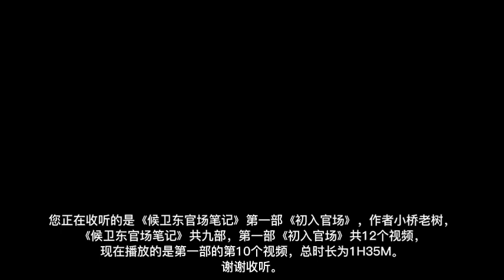《候卫东官场笔记》第一部《出入官场》【10】作者小桥老树 |有声有视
内容简介
《侯卫东官场笔记》有史以来最畅销的官场小说，被誉为“中国官场通俗教科书”，先后获得西湖类型文学奖铜奖、最佳官场小说奖等众多主流奖项，并得到联想创始人柳传志的多次推荐。
304位各级别官员，84起官场风波，66个党政部门，23次微妙的调动与升迁，交织进1个普通公务员的命运——侯卫东的这本笔记，将带您深深潜入中国公务员系统庞大、复杂而精彩的内部世界，从村、镇、县、市一直到省，随着主人公侯卫东的10年升迁之路，逐层剥开茫茫官场的现状与秘密。
读完本书，官场对于您将不再是一个模糊、杂乱的概念，而是一张张清晰、熟悉的面孔；那些粉墨登场的芸芸百官，那些表情背后的心思，看似突如其来的话语，都在小说的跌宕起伏中，一一露出了他们的本来面目。　304位各级别官员：
从村级干部到省市领导，304个官员陆续登场，主要人物亦多达107个，有人正直廉洁、有人阴险狡诈、有人刚正不阿、有人左右逢源，芸芸百官，千姿百态，光明磊落，阴阳怪气，活脱脱一幅官场浮世绘在您眼前徐徐展开。
84起官场风波：
农村计划生育、乡镇换届选举、干部经商、国企改革、群众上访、权钱交易……从最基层的乡村执法到高层的反腐风暴，每一件看似平常的公务背后，突起官场无尽风波，一波接着一波，一波覆盖一波，相互重叠，彼此湮灭，却又生生不息。
66个党政部门：
从省政府到镇党委、到人大、政协四大班子、组织部、公安局、财政局、开发区、驻京办等等、等等；跟随主人公侯卫东的调动与升迁，你将在中国公务员系统内进行一场既有深度、又有广度的旅行，了解各个部门的职能、运作及相互关系。
23次微妙的调动与升迁：
一个人的调动，牵连着一群人的利益与命运；一个人的升迁，维系着更多人的命运与悲欢。全书涉及详解的23次调动与升迁，繁复微妙，各异其趣，有的看似水到渠成，有的看似异峰突起，有的机缘巧合，有的命中注定，但无一不是严格地遵循着官场上的规则和规矩，往往让人若有所思，常常让人若有所得。
候卫东官场笔记，，出入官场，小桥老树 ，有声有视 ，官场小说，官场腐败 ，中共官场，官场晋升，贪污腐败